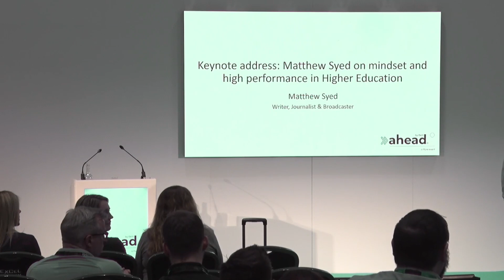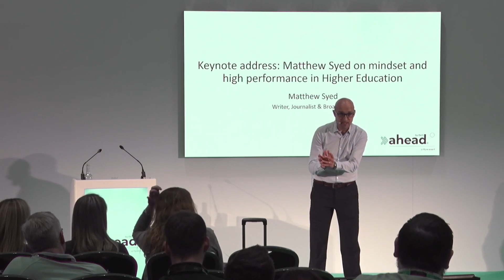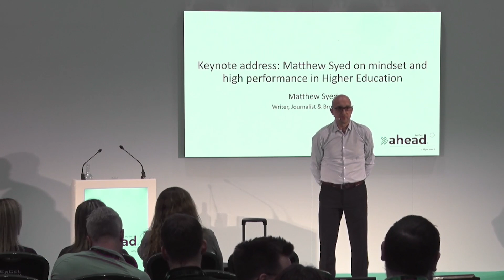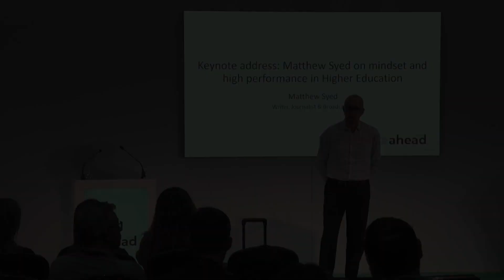Ahead by Bett 2022 | Matthew Syed on how to unlock untapped potential in your teams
This month, we’re looking back at the questions our audience asked Matthew Syed in the Q&A session after his presentation on the power of cognitive diversity and high performance in Higher Education. Watch back to find out what the top questions were around successful leadership teams and unlocking untapped potential in your teams.